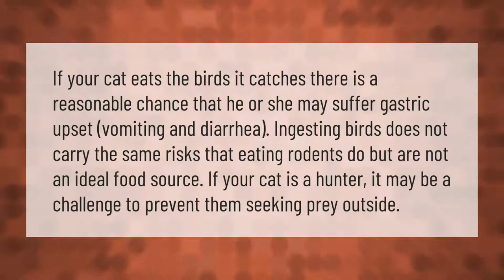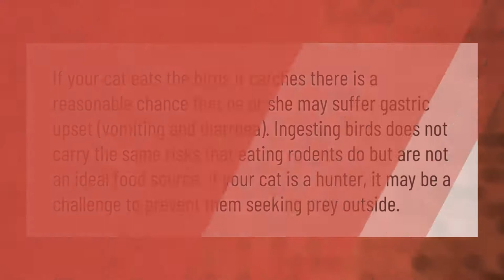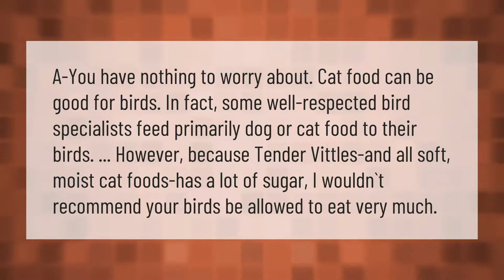Will Cat Food kill birds?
00:00 - Will Cat Food kill birds?
00:34 - Can eating a bird make a cat sick?
01:05 - Can my cat get sick from killing a bird?
01:35 - Can cockatiels eat cat food?
02:08 - Can a cat get sick from eating a bird?

Laura S. Harris (2021, February 15.) Will Cat Food kill birds?
    AskAbout.video/articles/Will-Cat-Food-kill-birds-221966